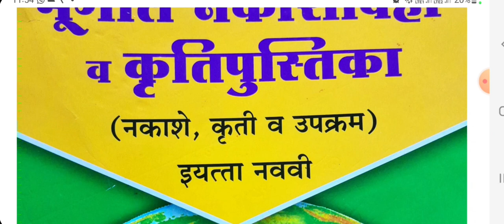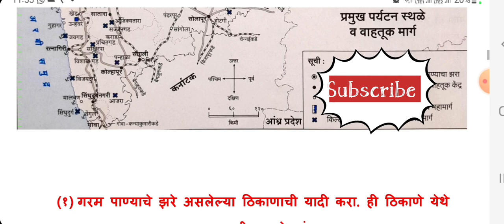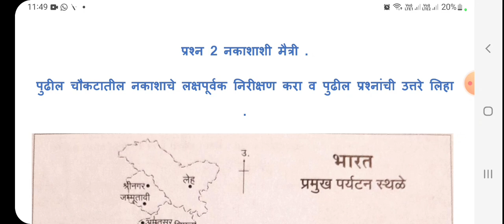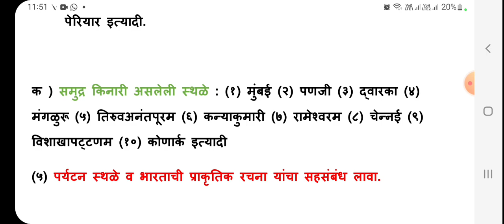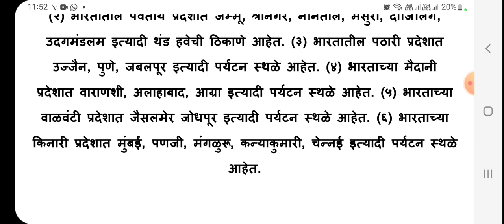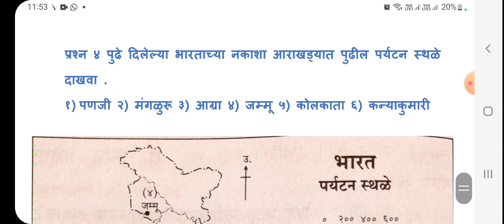इयत्ता नववी भूगोल नकाशावही व कृतिपुस्तिका उत्तरे/ प्रकरण 12/ पर्यटन/Mathematics Easy Way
इयत्ता नववी भूगोल नकाशावही व कृतिपुस्तिका उत्तरे

इस विडियों में इयत्ता नववी का भूगोल नकाशावही का प्रकरण 12 पर्यटन कराया गया है।

Pawan singh